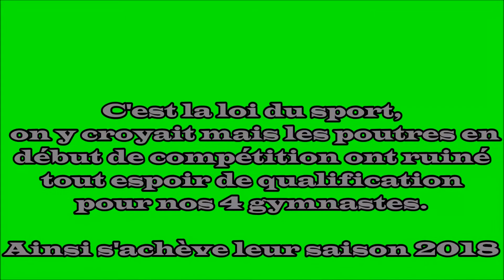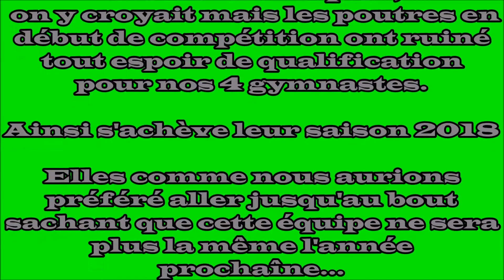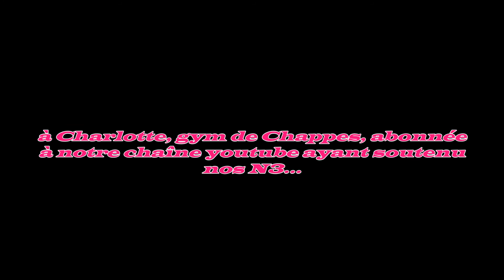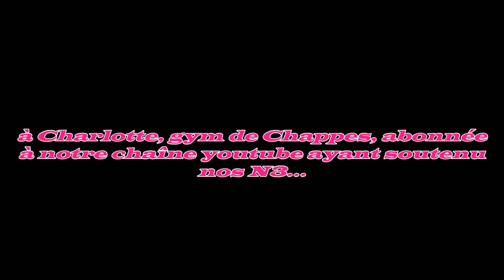Gym Ufolep - N3 - 11/18 - Demi-Finale Nationale G4 - SAS Gym-Agrès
On est entré dans les phases finales !
Week-end du 12 et 13 mai 2018 à Chappes ( 63 )
Demi-finales Nationales G4

Samedi 12 mai, 1ère équipe en compétition, nos N3 - 11/18 ans coachées par Natacha et Emeline !

Bonne vidéo !!!